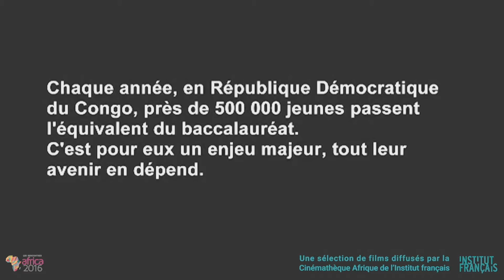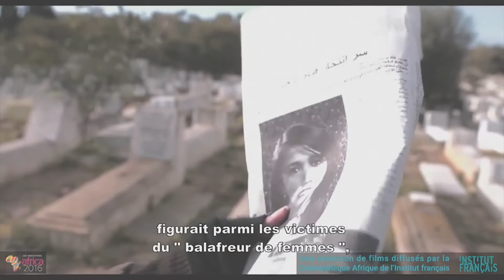Agriculture et agrobusiness : vers l’intensification raisonnée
Il n'y aura pas de croissance durable et diversifiée en Afrique « sans croissance soutenue de l'agriculture, qui renforce l'emploi », estime l'Organisation internationale du travail (OIT).

La transformation de l’agriculture en Afrique exige de passer des activités agricoles très diversifiées et axées sur la subsistance à une agriculture à vocation plus commerciale, tirant parti d’un meilleur accès aux marchés et de l’agro-industrie.
Elle suppose une intégration plus poussée de l’agriculture avec les autres secteurs de l’économie nationale et internationale.
Cette transformation nécessite également une utilisation plus rationnelle et équilibrée des connaissances du terroir et des techniques modernes.

• Quelles infrastructures rurales développer en priorité ?
• Comment créer un environnement propice au développement des petites et moyennes exploitations agricoles d’une manière durable ?
• Quels sont les grands défis de l’agrobusiness dans les prochaines années ?

English version
According to the International Labor Organisation (ILO), there will not be any enduring and diversified growth in Africa « without sustainable growth in agriculture, that reinforce employment ».
The agricultural transformation in Africa requires to go from a very diversified and subsistence-oriented agriculture to a more commercially-oriented one, by taking advantage of a better access to markets and agribusiness. This implies a further integration of agriculture with other national and international sectors. This transformation also requires a more rational and balanced use of local knowledge and modern techniques.

• What are the rural infrastructures that need to be developed firstly ?
• How is it possible to create a suitable environment to sustainably develop small and medium-sized agricultural operations ?
• What are the major challenges of agribusiness for the coming years ?

Intervenant(s) :

Animation : Jean-Marc Gravellini, vice-président chargé des affaires africaines de la Compagnie Fruitière

    Jean-Philippe Puig, directeur général, groupe Avril
    Sani Dangote, vice-président, Dangote
    François Burgaud, président de l’Adepta
    Pierre Billon, président, SIFCA
    Adeline Lescanne-Gautier, directrice générale, Nutriset.
    Laid Benamor, président directeur général, groupe Benamor
    Alexandre Vilgrain, président directeur général, Somdiaa

Conclusions: Philippe Tillous-Borde, président, Fondation Avril